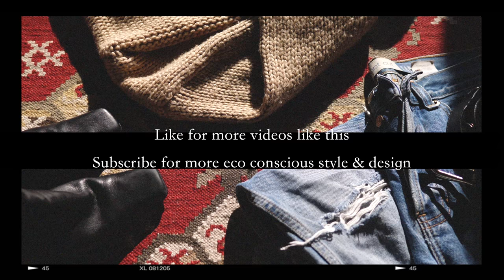Fall Outfit Ideas A-Z | Recycled Version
For you,
Affordable fall style ideas from A to Z.
me

My sewing machine
My serger machine
My Fashionary notebook
My fabric scissors
My camera
My tripod